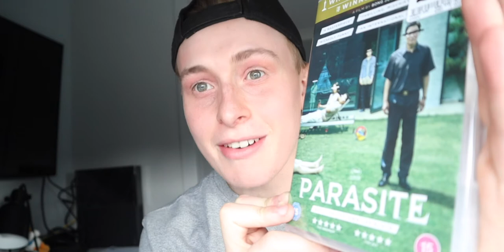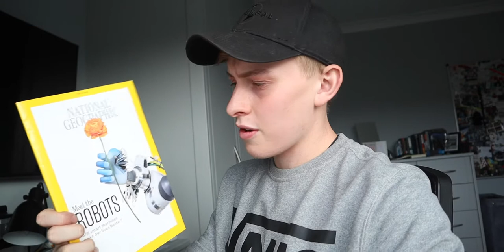What I Watched In Lockdown